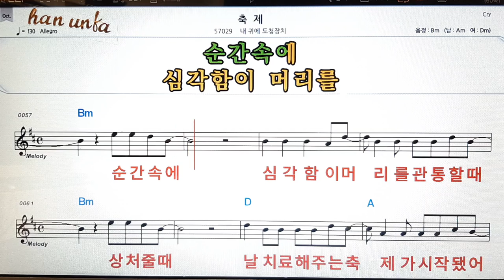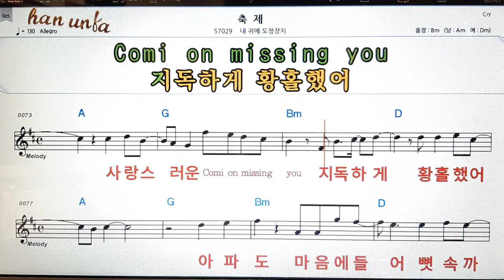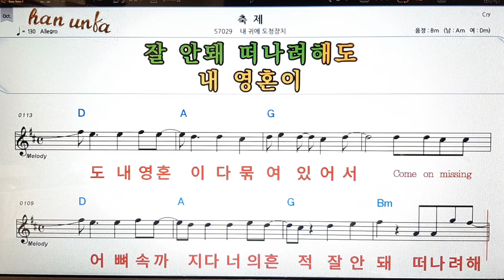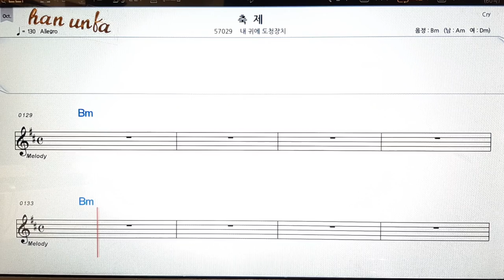축제/내 귀에 도청장치👍노래 반주, 코드 악보,가라오케💋Karaoke*Sheet Music*Chord*MR